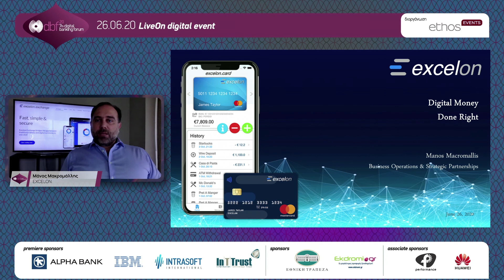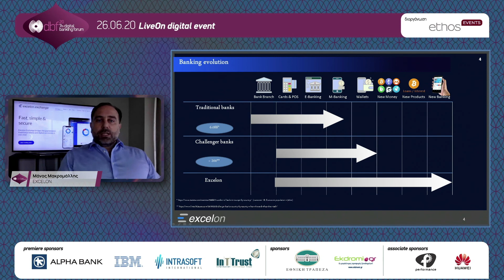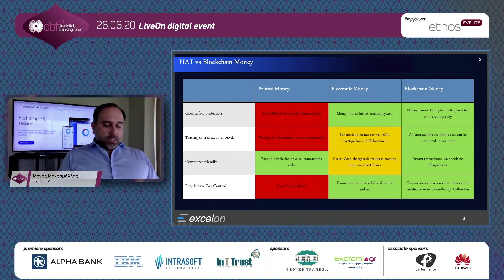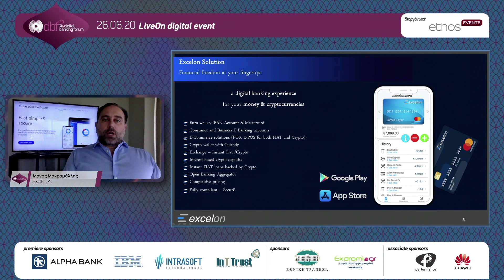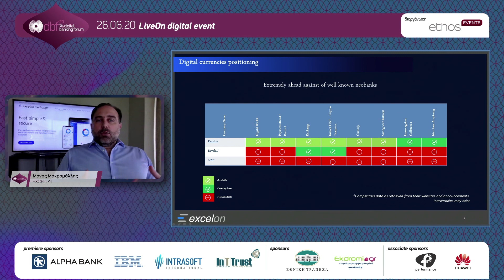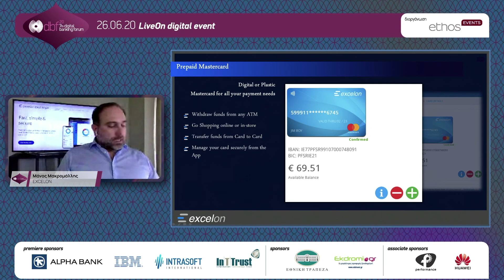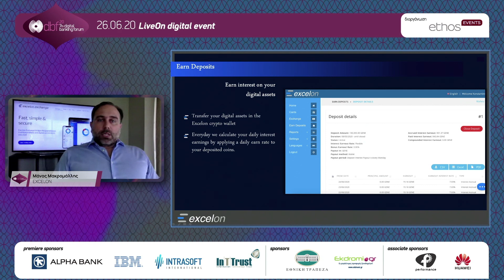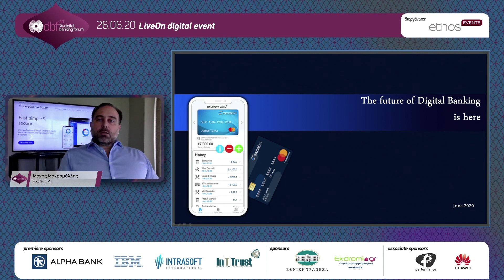7th Digital Banking Forum_Ομιλία: Μάνος Μακρομάλλης, Excelon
Μάνος Μακρομάλλης, Business Operations & Strategic Partnerships, Excelon